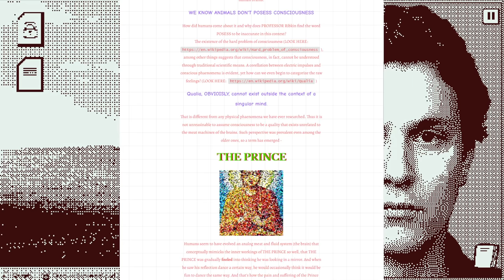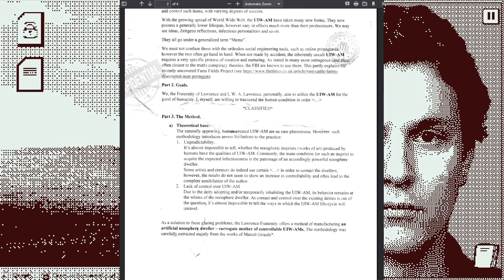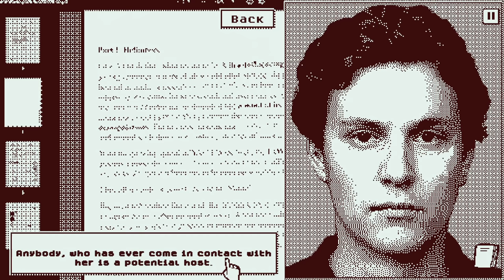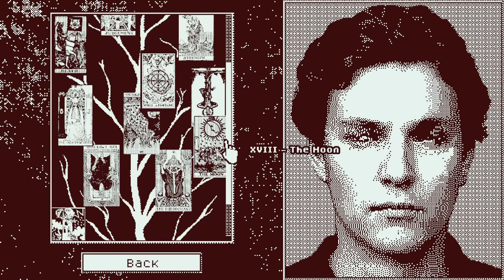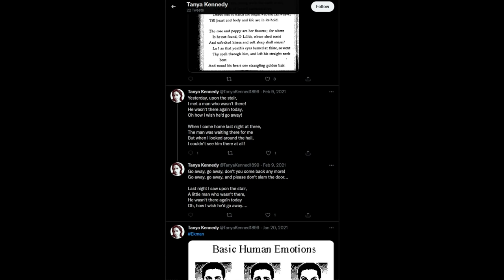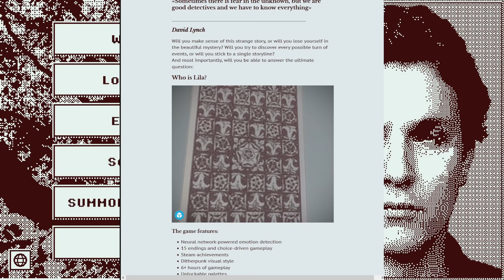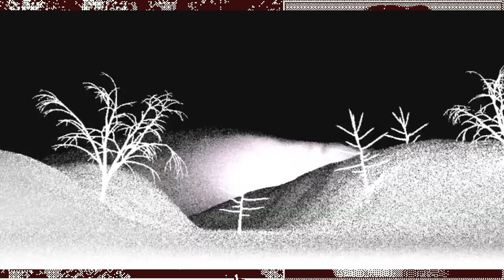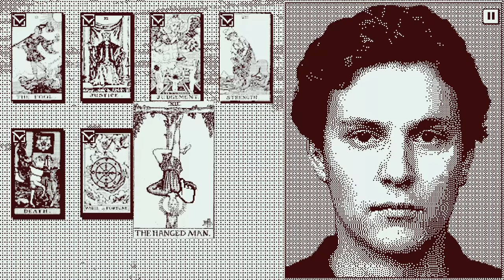Who's Lila? / ALL ENDINGS - Stop Her From Getting In You use your face [ 3 ]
The finale & all endings of Who's Lila? The horror game where you use your facial expressions to talk. Finally we find out who Lila is.

"Yu finally know."